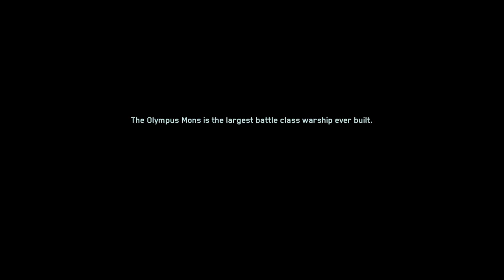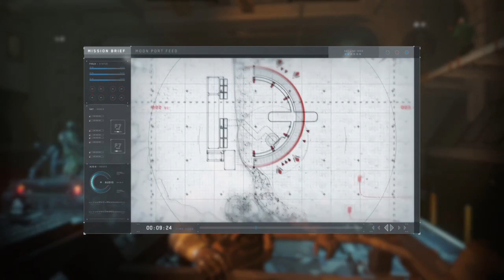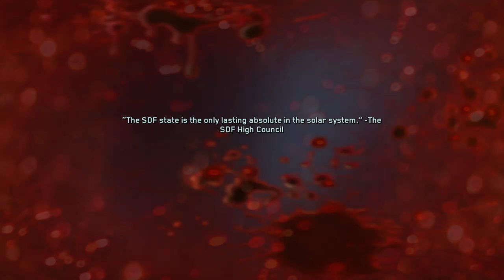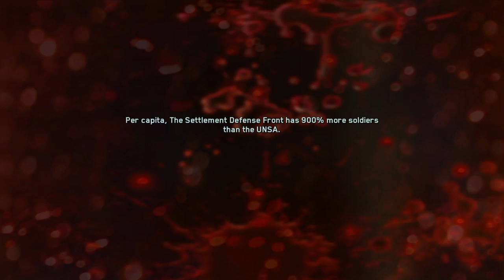Call Of Duty Infinite World Ep02 Black Sky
"Lt. Reyes and Lt. Salter successfully retook AATIS control tower from the SetDef operative, Riah. They then engaged the retreating SDF fleet in orbit. The enemy flagship, Olympus Mons, helmed by Admiral Salen Kotch, was repelled through the actions of Captain Alder, commander of the UNSA Retribution, at a great cost of the ship's crew.

Live in 12H TWITCH ME  // update IG @streetsidegame
Twitch.tv/Streetsidegame / All day
Twitch.tv/Sonorside / all week end